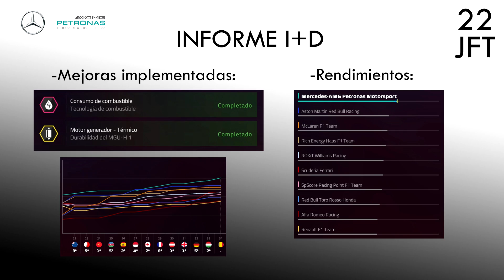F1 2019 Modo Trayectoria | TODO SON COMPLICACIONES | Temp.2: Belgica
Bienvenidos a un nuevo episodio del modo trayectoria en el F1 2019 de Codemasters. Hoy tenemos el siguiente Gran Premio de esta segunda temporada. Correremos el GP de Bélgica, en el circuito de Spa.

Dificultad en este video: 102